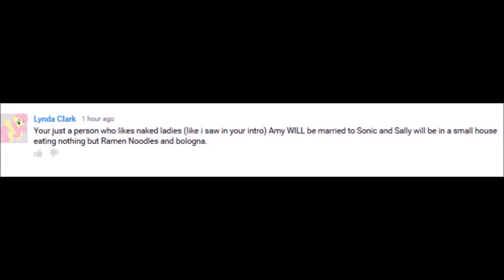Gone with the Fur Theater-Sonamy same old crap!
Playfur Cinema presents:Gone with the Fur
Episode 1
"This is an episode extension rant from Furry Girl Profiles Sally Acorn where I felt compelled to defend Sally and Sonally fans after years of never ending attacks at the hands of Amy Rose's Sonamy fans."
Not a furry fandom video but Sonic is still a branch of it.